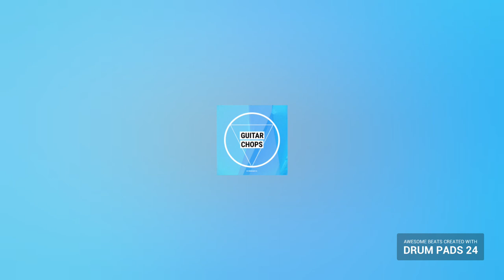Tiy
This music is created with Hip-Hop Drum Pads 24 app